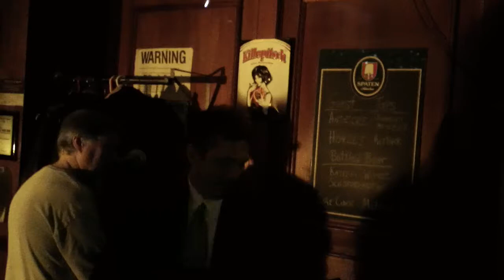Bobby McGee - Steppin' Back with Special Guests, Eddie Sarkis, Janice Higgins & Tony Monier